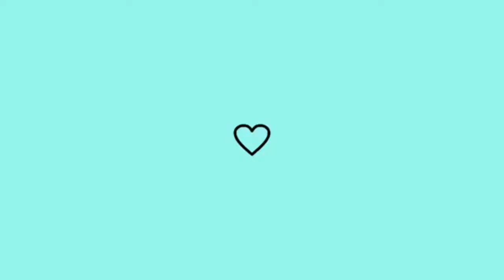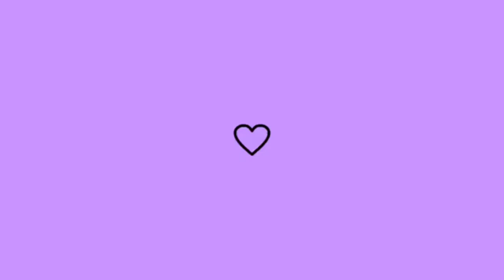🔥 Literatura Clandestina - FORA DA ORDEM - Lelo Filho (2021) #2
A estética do espetáculo FORA DA ORDEM, do ator, produtor, diretor e dramaturgo baiano Lelo Filho (@lelofilhoabofetada), apresenta o espetáculo solo, mistura teatro e cinema, reunindo coletivo de participações especiais, vozes em off e projeções, com atores de várias gerações do teatro baiano. Ganhador do Prêmio Myriam Muniz 2013, a peça discute ainda questões que revelam um mundo em busca de uma nova ordem, especialmente em 2018, ano em que se completam 50 anos que o Ato Institucional (AI) 5 foi decretado.

"Passando pra agradecer todos e todas que participaram do relançamento de FORA DA ORDEM-Digital, gravando vídeos que fui postando nas nossas redes sociais e, agora, aqui no canal da LITERATURA CLANDESTINA, sobre as nossas muitas indignações. A apresentação desse sábado foi incrível e ainda pude bater um ótimo papo com a plateia virtual que veio ver ou rever o espetáculo. Ficamos tão felizes e animados que iremos abrir outras sessões nos próximos fins de semana. Nos ajudem a decidir", complementou Lelo.

1. Lelo Filho convidado para conferir "FORA DA ORDEM";
2. Gorete Milagres, atriz (@goretemilagres);
3. Igor Albergaria, cineasta e produtor audiovisual (@igoralbergaria);
4. Milena Paes de Barros, pedagoga;
5. Maíra Azevedo, a Tia Má, jornalista (@tiamaoficial)
6. George Antônio Pessoa, empresário (@molduraminutosalvador);
7. Mônica Almeida, gestora de pessoas (@almeida.monica);
8. Luis Filipe Veloso, ator e jornalista (@luisfilipeveloso);
9. João Cândido, ativista pelo meio ambiente;
10. Lia Gonzalez, estilista e escritora (@liagonzalezzz);
11. Um morador do bairro São Félix relatando que familiares de um cidadão que apresentava todos os sintomas da Covid-19 ligou para a Secretaria de Saúde solicitando uma ambulância para o transporte do mesmo até o hospital, uma vez que o cidadão estava com falta de ar, fato é que segundo relatos, foi negado o envio da ambulância até a residência do morador sob a alegação de não ter o automóvel disponível no momento. Nas imagens do vídeo, um segundo morador, comovido pela situação não exitou-se de levar o paciente ao hospital, mesmo sabendo do risco de contágio pelo novo vírus;
12. Maria Leite, estudante;
13. O administrador de empresa Marcos Paes de Barros e seu filho Lucas Araujo;
14. Christiane Torloni, atriz (@christorloni): "Que Deus nos livre destes pestes que estão aí, que são piores que a própria peste";
15. Cláudia Correia, assistente social, professora e jornalista;
16. Annalena Guedes, professora;
17. Lelo Filho cantando um trecho de "Creep" (Aberração), do Radiohead.

-  Siga no Twitter: Elenilson_N
-  Siga no Insta: @elenilson_escritor

GOSTOU? NÃO GOSTOU?
Curta. Siga. 💕
Comente. Compartilhe. 🗨️